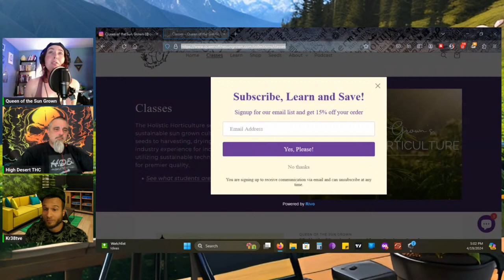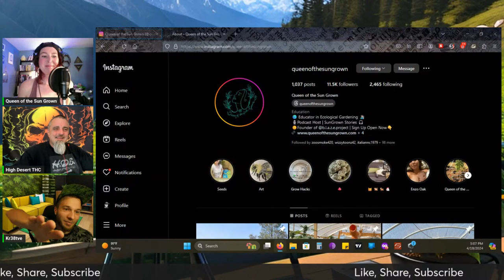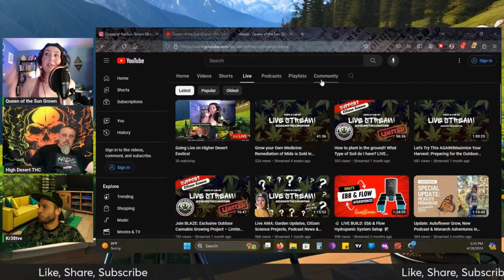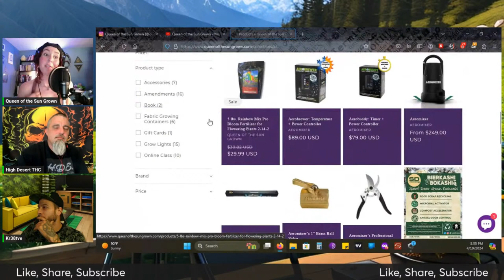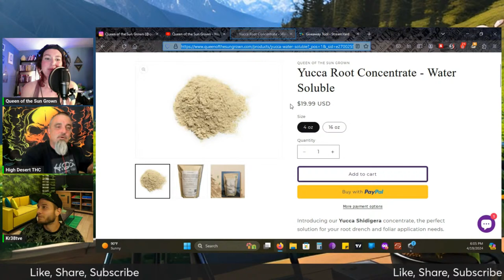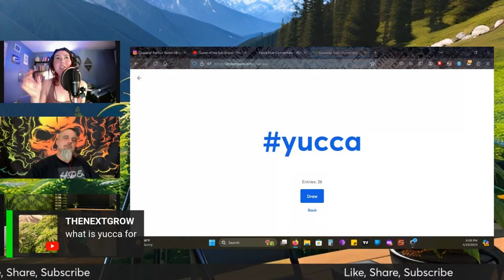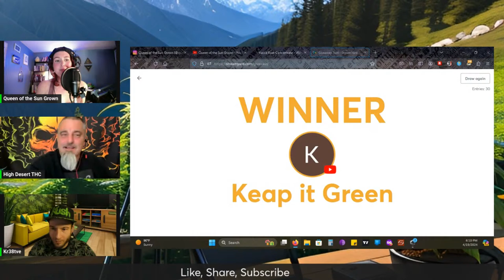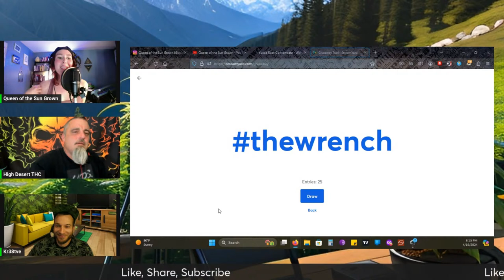Cannabis Expert Tells All: Queen of the Sun Grown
Join us for a captivating podcast episode with "Queen of the Sun Grown," a renowned holistic horticulturist and educator in the cannabis industry. Gain valuable insights and wisdom from this expert as she shares her knowledge on cultivating cannabis using natural and sustainable methods. Discover the secrets to successful sun-grown cannabis cultivation and learn from the best in the field. Don't miss out on this enlightening conversation with the Queen of Sun Grown!

Want to create live streams like this? And save $10 on the first month?